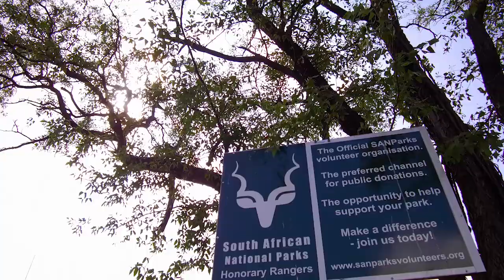David Pocock travels with WildArk to Makuleke Concession in Northern Kruger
David and Emma Pocock together with Mark Hutchinson recently spent a week with WildArk and EcoTraining at Makuleke In Northern Kruger, South Africa.